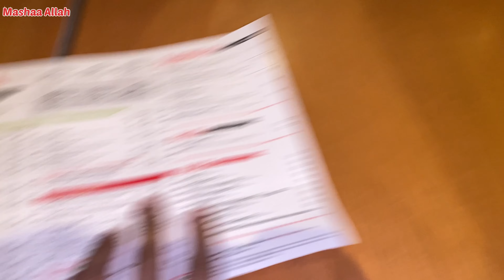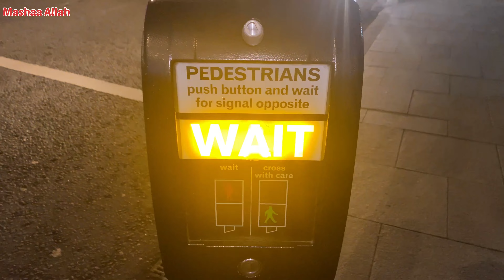Celebrating Wife’s Birthdays At Pizza Hut 🇬🇧 | Dinner At Watan Restaurant Southall 🇬🇧| Uk Vlog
Hope You liked this video, For more Related videos visit my YouTube Channel
YouTube Channel Link: YouTube.com/@harisfoodtravel

haris.khan.75641297